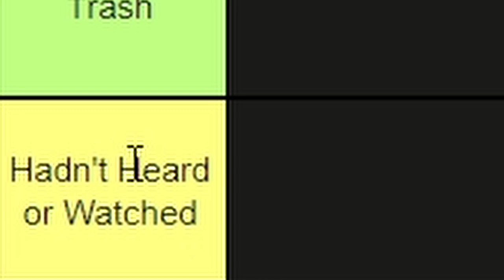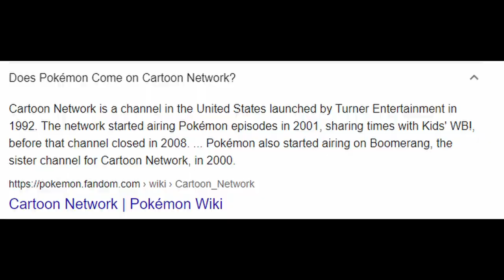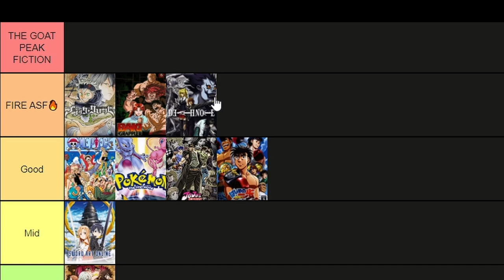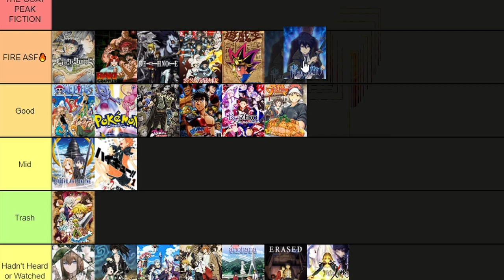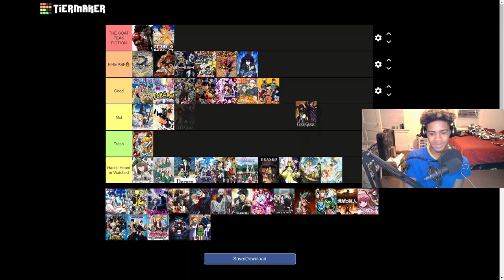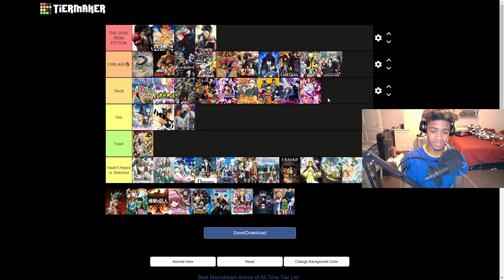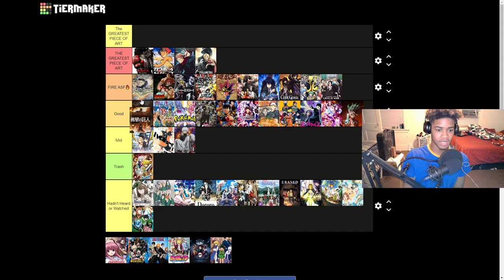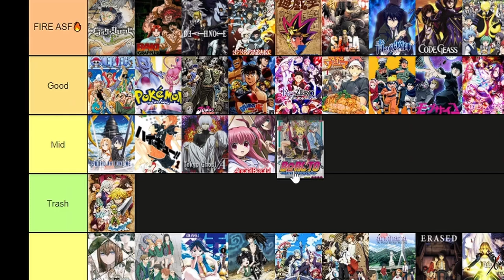The Most Controversial Anime Tier List!